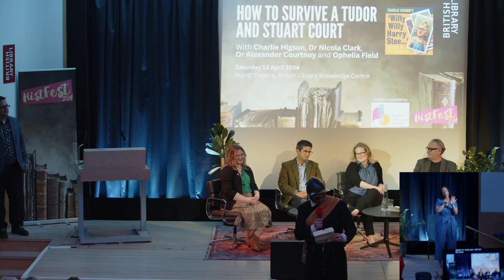How to Survive a Tudor and Stuart Court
Join acclaimed actor, comedian, writer and podcaster Charlie Higson for a riveting romp through Tudor and Stuart history. In this special live recording of his popular podcast Willy, Willy, Harry, Stee…, Charlie and a star-studded team of experts – Dr Alexander Courtney, Dr Nicola Clark and Ophelia Field – tackle one of history’s biggest questions: just how do you survive an early modern court? From scandal, intrigue, politicking and treachery, to Tudor queens, ladies-in-waiting, and Stuart favourites, keep your wits about you as we enter the cut-throat Tudor and Stuart court.

Charlie Higson is an author, actor, comedian and writer for television and radio. He wrote the phenomenally successful Young Bond series which has now sold over a million copies in the UK and has been translated into over 24 different languages. His TV successes include The Fast Show, Randall and Hopkirk Deceased and 2015’s Jekyll and Hyde. He’s the host of popular podcast Willy Willy Harry Stee..., which tells the history of the monarchy.

Dr Nicola Clark is a Senior Lecturer in Early Modern History at the University of Chichester. Her research focuses primarily on women’s dynastic and political roles across the late medieval and early modern period. Her first book, Gender, Family, and Politics: The Howard Women, 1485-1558, was published by Oxford University Press in 2018, and she also writes for public audiences, with work featured in History Today and on the History Extra website. She has spoken about her research at events for Historic Royal Palaces, the National Archives, various schools, and academic institutions, and was the historical research specialist for the 2016 BBC1 docu-drama Six Wives, presented by Lucy Worsley.

Dr Alexander Courtney is an independent scholar whose research has explored several aspects of the kingship of James VI & I. He graduated with a double starred-first from Selwyn College, Cambridge, where he also completed his doctoral research. He teaches at The Perse School, Cambridge. Alex has appeared on the BBC in Elizabeth I’s Secret Agents and, among other things, is currently working on projects connected with the newly deciphered letters of Mary, Queen of Scots. His first book, James VI, Britannic Prince, is published by Routledge in June 2024.

Ophelia Field is the author of the critically acclaimed book The Favourite: Sarah, Duchess of Marlborough, first published in 2002 and in revised edition in 2018. In 2008, her group biography, The Kit-Cat Club: Friends who Imagined a Nation, was published by HarperCollins and was named as one of the FT History Books of the Year. She is currently Director of the London-based MA/PhD Biography Programme run by the University of Buckingham, having previously lectured at the Centre for Editing Lives and Letters (CELL). In parallel, Ophelia has worked for over 25 years as a policy analyst and communications consultant for a wide range of human rights and refugee organisations.